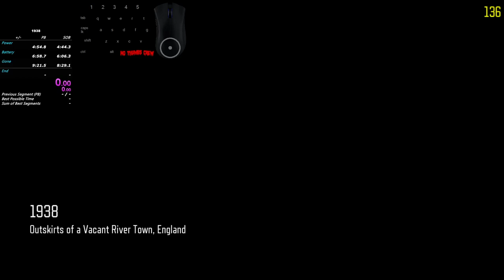[WR] 1938: Full Circle Solo Easter Egg Speedrun [19:08] - Bo3 Custom Zombies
Map Creator | alfathesus